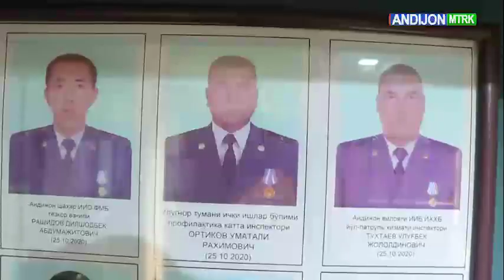Andijon viloyati IIB YHXB xodimi safdor Ulug‘bek To‘xtayevning bir kunlik xizmat faoliyati